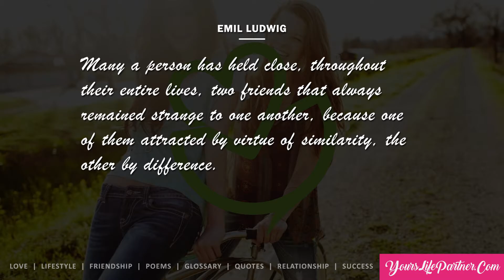Many a person has held close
yourslifepartner, yours, life, partner, lifepartner, success, Love, Friendship, Lifestyle, Relationship, Poems, yourspartner